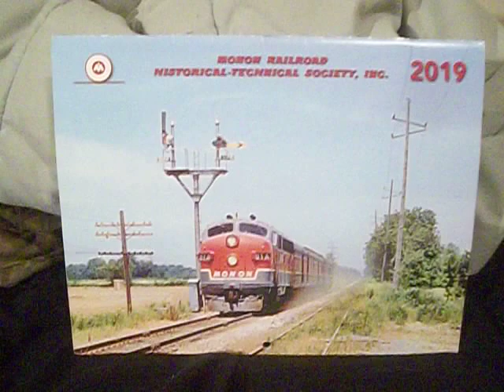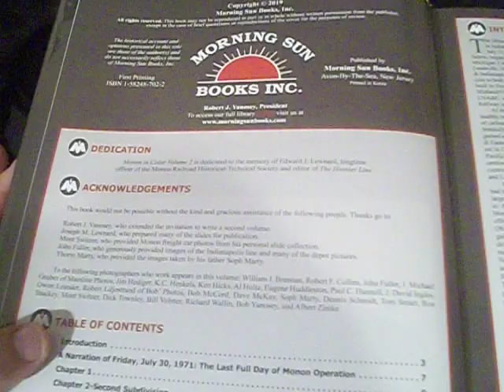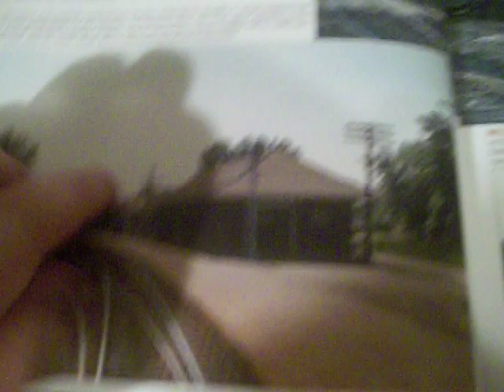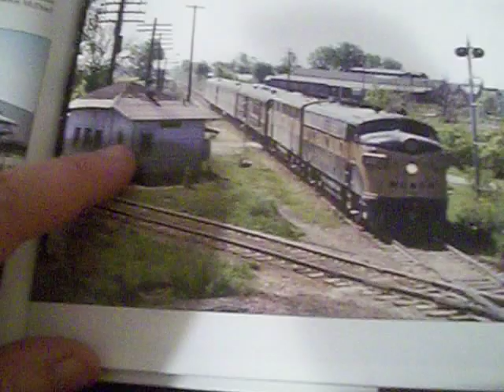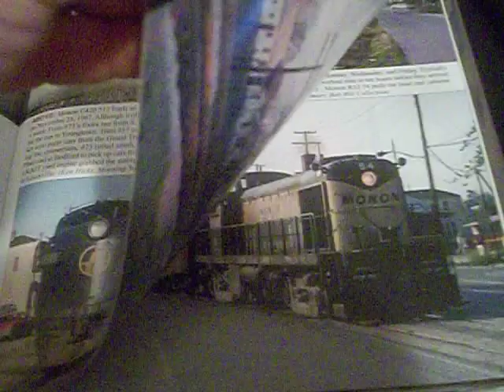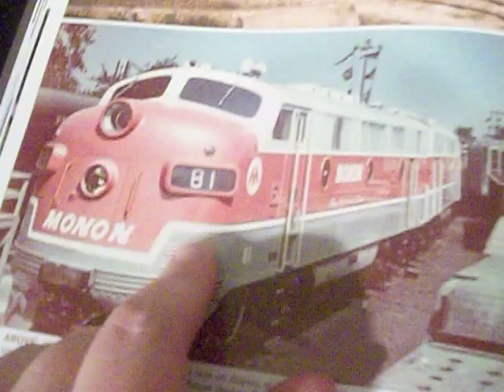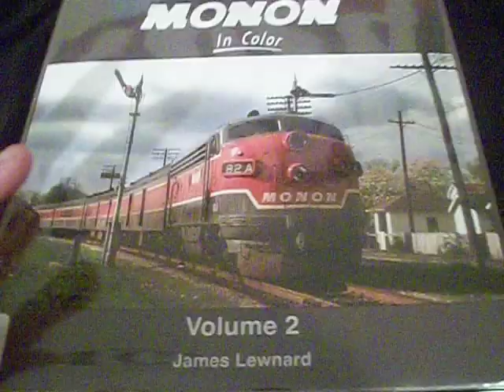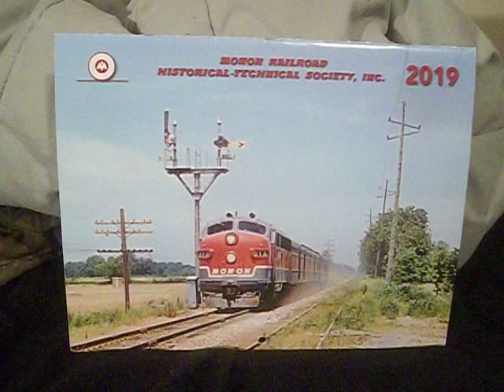Monon in Color Volume 2 book review and lookthrough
i review the book, Momon in Color Volume 2 by James Lewnard and we look through it as well.